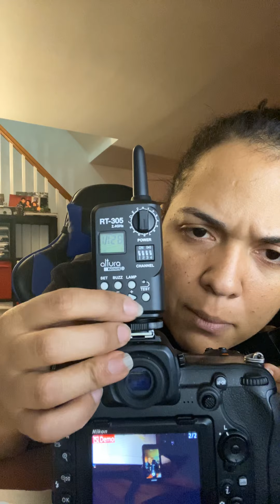Nuevos Flash Altura AP-305 y el Trigger RT-305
Hola mi Gente! Nueva adquisición.

Nuevos Flash Altura!

Como ustedes saben yo compre un set de flash altura en el 2014 cuando apenas 1 o 2 videos de la marca Altura Photo salia al mercado! Y me an salido super buenisimos. Se me an caido mil veces ! uno se me hizo pedazos. Lo volvi hacer funcionar! ect.

Pero creo q ya era hora de obtener nuevos ya q no se mira muy bien q este en una sesion o en una boda y se me abra el pedazo de tape que les tengo y se caigan las baterias. Otra cosa que ya no ajustabana bien el el hot shoe. so muchas veces se me cayeron recientemente! En medio todo el show!

Asi que tuve el privilegio de que una persona muy querida me regalara un set nuevo de flash altura con un gary fong dome y un rt-305 trigger.

Y bueno aqui les dejo el video.